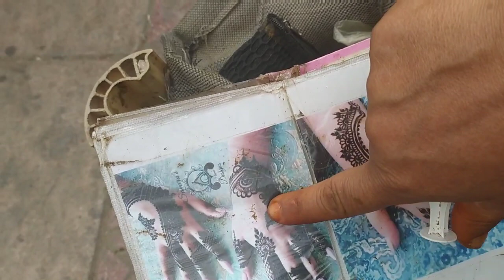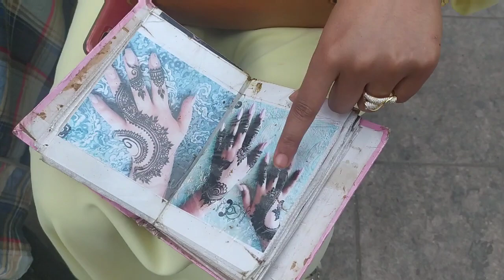ليوم فيديو واعر روتين او فلوك او عرد ازياء ههههه قتلتني روينة او مزال مسليت خرجت او خليتها